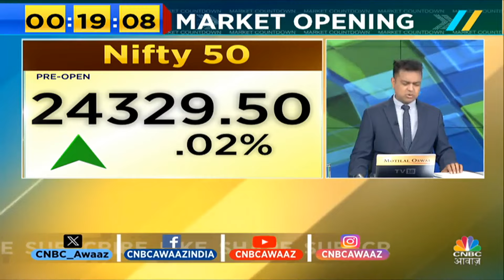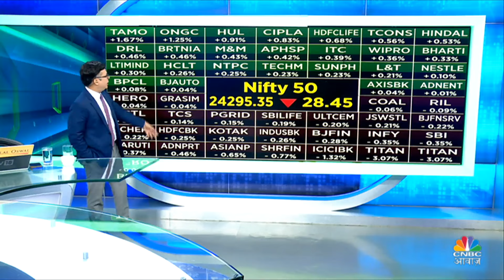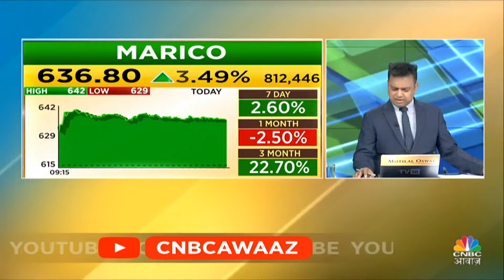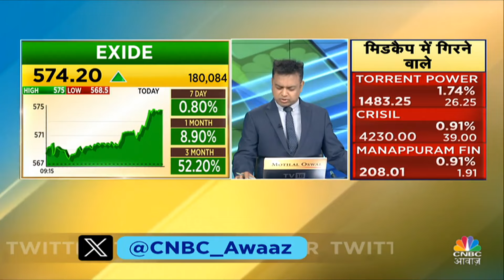Stock Market LIVE Updates: Sensex-Nifty मामूली गिरावट के साथ खुले, Tata Motors में बढ़त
Stock Market LIVE Updates: Sensex-Nifty मामूली गिरावट के साथ खुले, Tata Motors में बढ़त, ऐसे में Anuj Singhal से समझें कैसे आज बाजार खुला है?